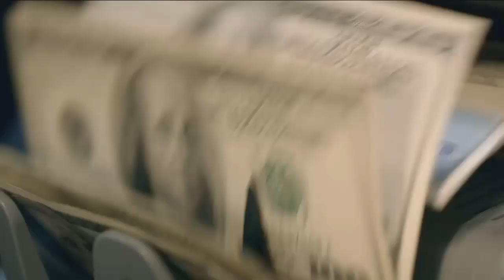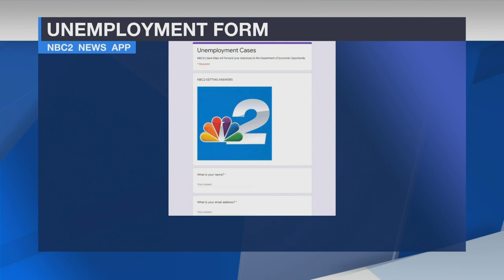Federal unemployment benefits set to expire as state leaves many without funds